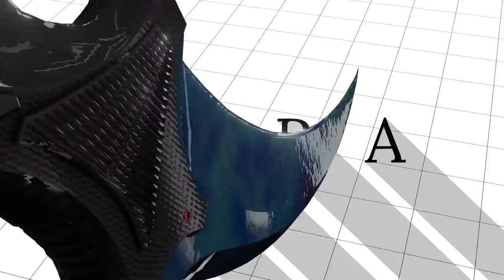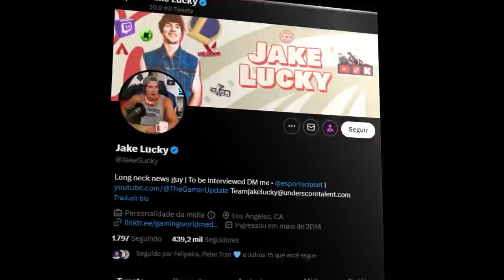COMO ASSIM?! Isso só aconteceu 9 VEZES nos últimos 10 ANOS... (a ficha nunca vai cair)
Com apenas 3 dias jogando CS2, esse militar de nick Yerr, deu a sorte de dropar a skin mais rara de faca do jogo, a Karambit Blue Gem de pattern 387.